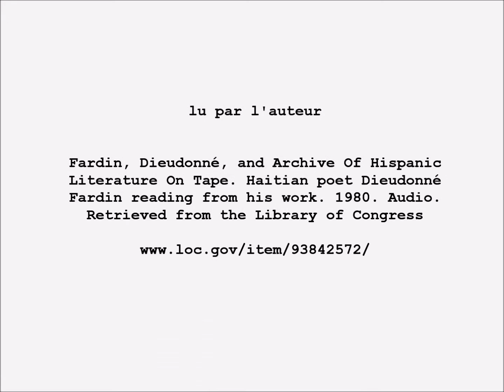Franchise, Dieudonné Fardin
Fardin, Dieudonné, and Archive Of Hispanic
Literature On Tape. Haitian poet Dieudonné
Fardin reading from his work. 1980. Audio.
Retrieved from the Library of Congress